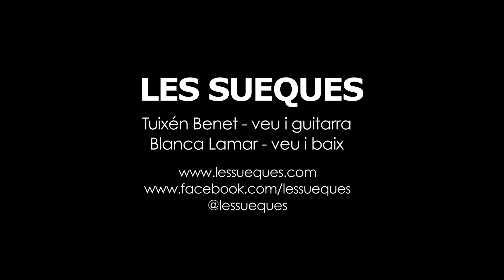Les Sueques - Tu em caus bé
Les Sueques han passat per l'Estudi 3 per presentar-nos el seu nou disc "Moviment". La Blanca i la Tuixent han portat una versió reduïda del seu format de quartet, un quartet que en directe desprèn moltíssima energia i que no deixa a ningú indiferent. Transiten pel postpunk però com podreu comprovar en el vídeo no deixen de banda una enèrgica dolçor i complicitat a l'hora de fer sonar en directe els temes del seu nou disc.